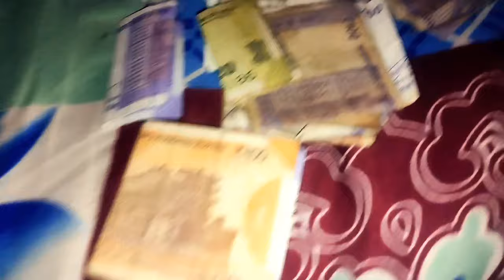हार मान कर बैठने ही वाले थे की लास्ट गांव में मात्र एक घंटा में #₹1300 + sale हो गया, मज़ा आ गया 🥰।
Ashnarayan Vlogs
Ashnarayan Yadav
Ashnarayan Kumar
Ashnarayan Feriwala
Feriwala Vlogs
kapda ka Feriwala
door to door clothes Sale
door to door clothes Sale in the Village
daily Vlogs
Vlog video
Feriwala Life Style Vlogs
har Ek Mal kapda ka Feriwala
cloth Sale in the Village
Village food
Village cooking
Village Life
since Wala Shankar
Manoj Day
tack champion support
farmer Anand
Ashnarayan Vlogs
Ashnarayan Feriwala
must sale kiya